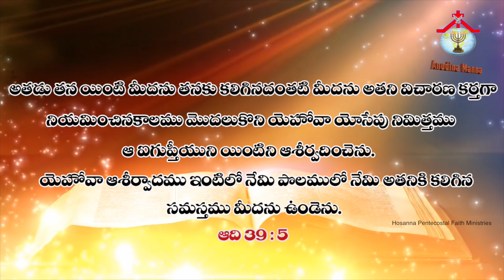Anudina Manna || June -21- 2019 || Pastor Jeba Raj || అనుదిన మన్నా || HPFM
SALVATION & GRACE MESSAGE BY APOSTLE. J.DAVID RAJ